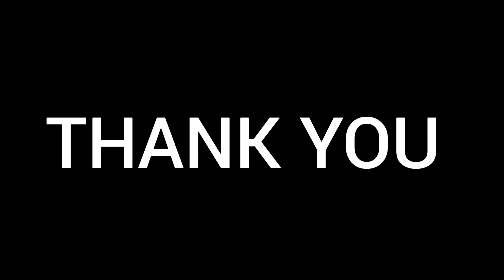চট জলদি কেক বানিয়ে ফেললাম । বিদিশার জন্মদিন পালন করলাম আমার বাড়িতে l @KPJ22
মাত্র ৩০ মিনিটের মধ্যে তৈরি করলাম বিদিশার বার্থডের কেক / only 30 minutes making birthday cake for bidisha's birthday.

মাত্র 30 মিনিট এ yummy কেক তৈরি করুন